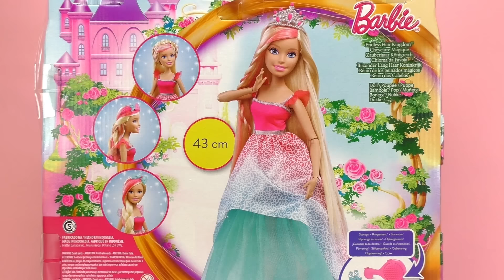Büyük XXL Barbie Kraliçesi- Berberde Saçlarini yapiyoruz- Benimle Oyna